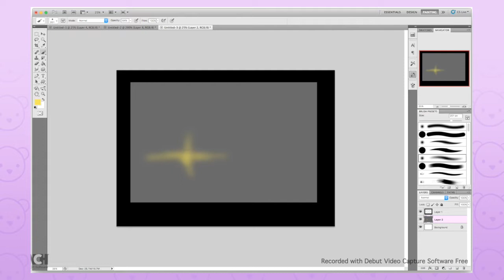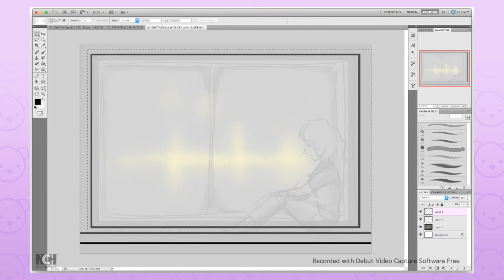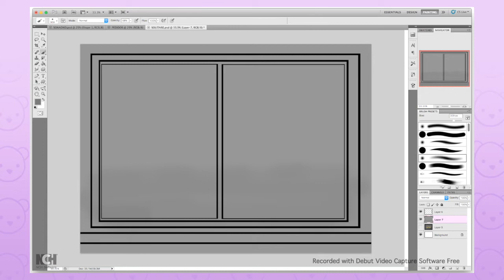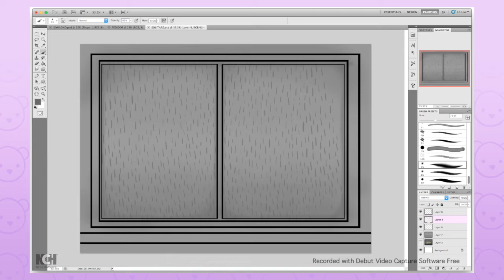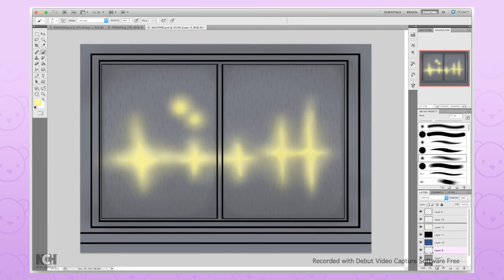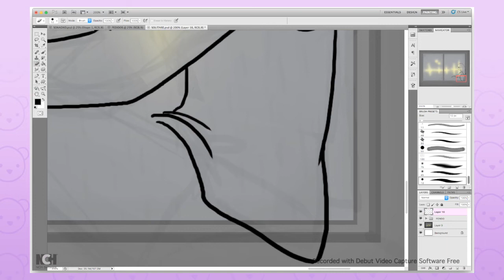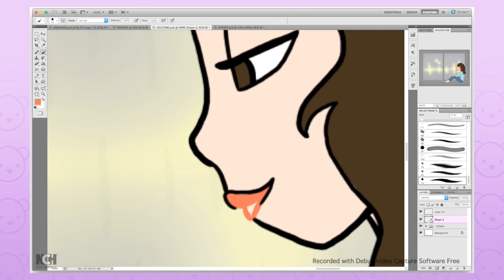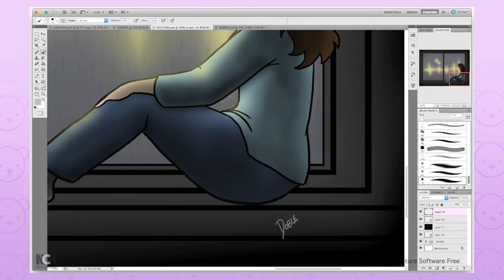Dibujando canciones de Marina 008: SOLITAIRE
ADVERTENCIA: A PESAR DE QUE ESTE VIDEO PODRÍA RESULTAR ATRACTIVO PARA MENORES DE 13 AÑOS, EL VIDEO NO FUE CREADO PARA ESA AUDIENCIA DEBIDO A LOS TEMAS QUE SE TRATAN EN EL MISMO. ESTE VIDEO ES RECOMENDADO PARA UNA AUDIENCIA DE 16 AÑOS PARA ARRIBA

Si alguien quiere un dibujo mío hay dos opciones:
1.- Para un dibujo por encargo mándenme mensaje en alguna de mis redes y yo les diré el precio.
2.- Hago Art Trades, es decir, dibujo por dibujo y sólo tengo 2 reglas:
 1.- nada de NSFW o gore, nada de vehículos y nada de animales (a menos que sean antropomórficos)
 2.- Yo entrego mi parte después de ver la tuya